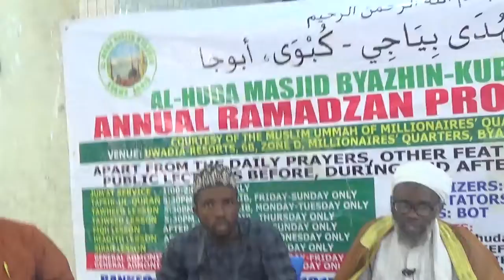Ramadzan 1443H=2022C sitting (B) @ al Huda Masjid, Byazhin Kubwa, Abuja Q.3 V.162 163 by AL-Ijebuwi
SCHEDULED RAMADZAN 1443H=2022C SITTING (B) @ AL-HUDA MASJID, BYAZHIN-KUBWA, FCT ABUJA. Q.3 V.162-163.

MUFASSIR: BY GRAND-MUFTI OF IJEBU-IGBO WHO ALSO DOUBLES AS THE CHIEF IMAM OF AL-HUDA MASJID, SHEIKH DR. RAFEE’ OWONLA AL-IJEBUWI BUSAYREE.

RECITERS: (1) 1ST NAIB USTADH AHMAD ADESHINA A-AZEEZ
                    (2) 2ND NAIB USTADH A-HAMEED OLUWASEHUN BELLO

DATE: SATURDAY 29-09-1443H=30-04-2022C